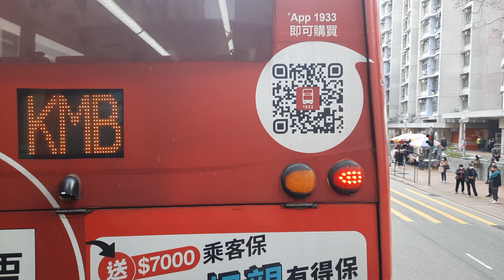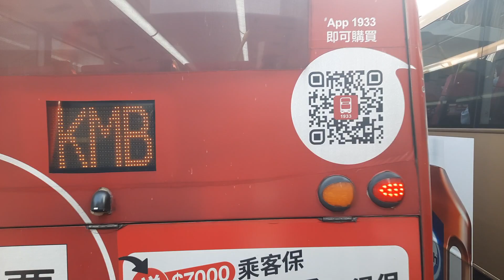[純記錄] 九巴 E6M100 (XD6850)@38 葵俊苑-葵盛游泳池